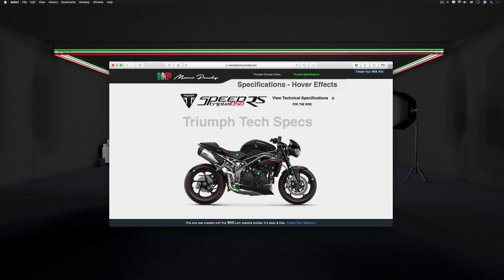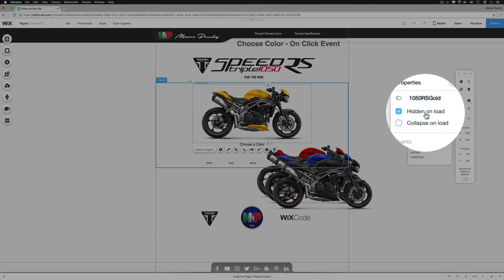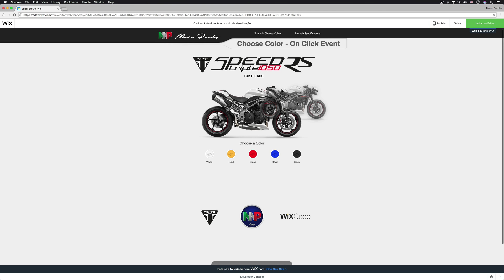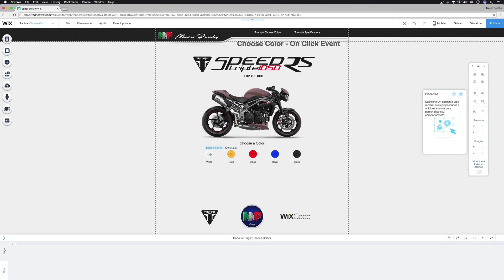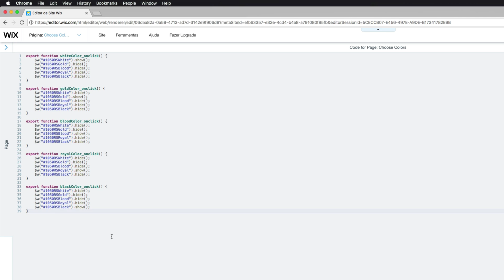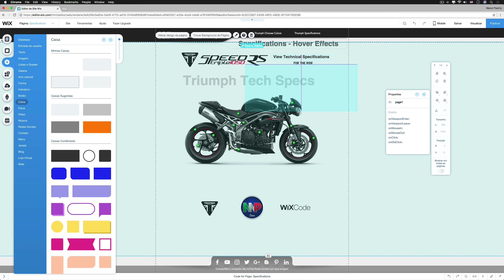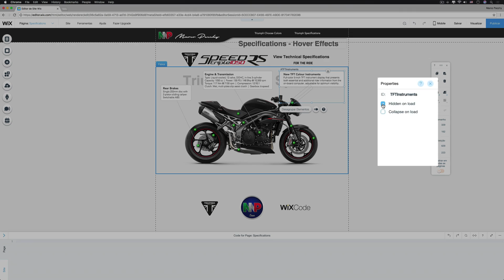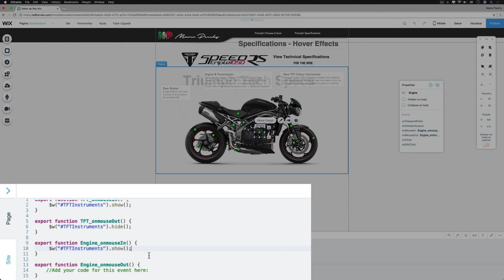Wix Code | Cores com On Click Event e Especificações com On Mouse In & Out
Para os usuários de Wix engajados no Wix Code, esse vídeo mostra 2 exemplos de como usar os eventos On Click, On Mouse In e On Mouse Out.

Esses "eventos" do Wix Code podem ser utilizados em várias situações na construção do seu site.
Eu peguei como exemplo um modelo de moto para fazer a demonstração de como implementar os códigos, mas você pode utilizar esses recursos em qualquer produto ou até mesmo no layout do seu site.

O mais importante é você entender o conceito, procurei exemplificar da melhor maneira possível e utilizei exemplos bem simplificados, lembrando que esse tutorial utiliza imagens editadas.